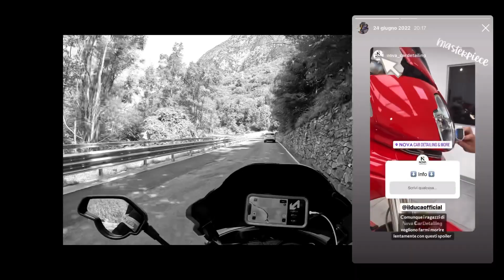#16 - NAVICELLE SPAZIALI sul passo dello SPLUGA 🛸🦟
Hi guys!! ✌🏻
È passato un bel po di tempo da questa uscita ma volevo assolutamente portarvi sul canale il ritorno del Multistrada nel suo pieno splendore, grazie al fantastico lavoro dei ragazzi di @novacardetailingwrappingta5395!

La loro comprovata esperienza in materia di detailing ha fatto sì che Bender tornasse a splendere come appena uscito dalla fabbrica di Borgo Panigale 😳
Assurdo cosa siano in grado di fare questi ragazzi!
Questa è arte! 🎨

Per qualsiasi info vi lascio i loro riferimenti:
Via Giovanni Prati, 77 - Rezzato (BS)

@cellularline  - nel caso volessi inviarmi due nuovissimi e fighissimi interfoni 🤪 mi trovi al seguente indirizzo mail:

PS. non perdetevi la clip bonus! 🥸